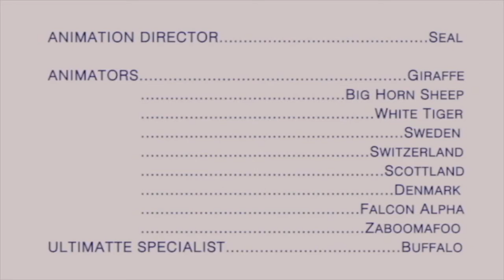blue's clues what experiment blue want to try part 31